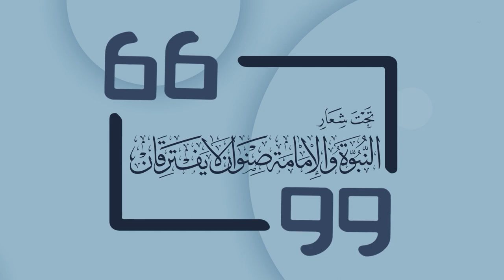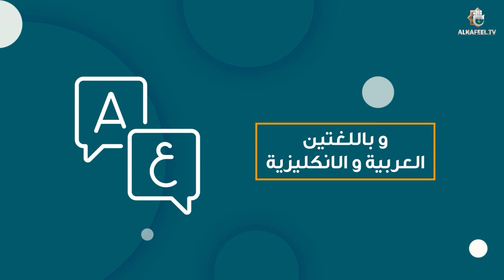العتبة العباسية المقدسة تحدد موعد أنطلاق أسبوع الإمامة الدولي الاول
اسبوع الإمامة واحدٌ من مشاريع العتبة العباسية الثقافية التي تسعى من خلاله تكريس علوم اهل البيت (عليهم السلام) وتبيان دورهم الكبير في حل الشبهات الفكرية والتصدي للافكار المنحرفة ، ويسلط الضوء على زوايا نظر بحثية غير مستنفذة من موضوع الإمامة ، فضلا عن تراث الأئمة (عليهم السلام) ومعالجتها برؤى جديدة .

1- فيسبوك..
2- تويتر..
3- التليجرام..
4- الانستكرام..